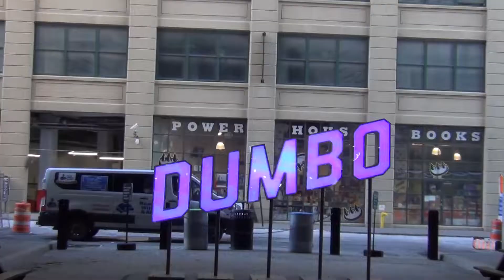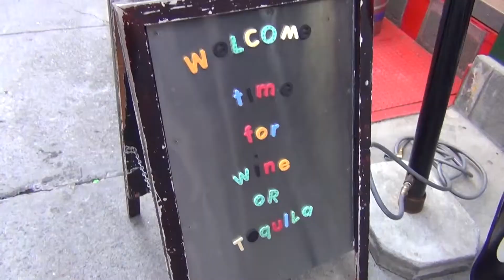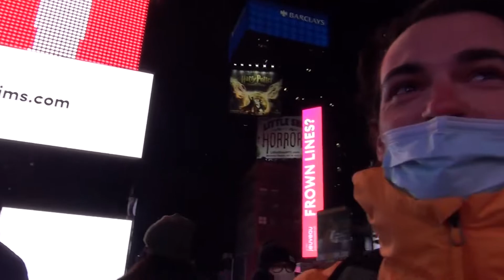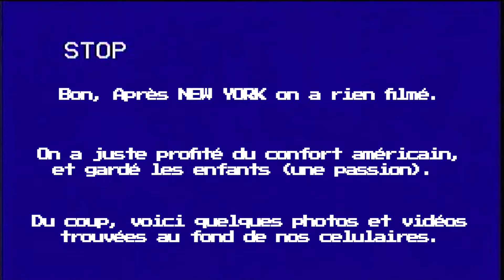LES AVENTURES DE POLTRON & SOFA - USA - EP2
Voici la deuxième vidéo de notre voyage. Dans cet épisode, on vous emmène avec nous au USA, plus précisément à Philadelphie et à New York, où nous étions du 06/01 au 17/01

Désolé pour les tremblements, mais ça caillait vraiment fort ❄️

Restez connecté et suivez-nous au jour le jour sur instagram : @iamromp @ry.sylvain